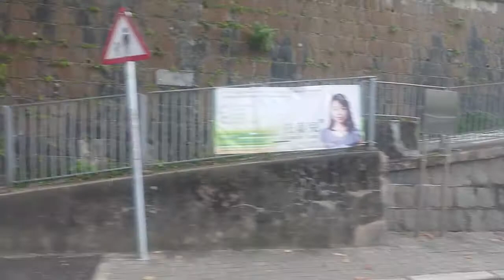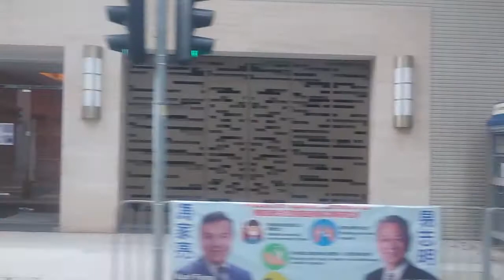（46年歷史老牌專線小巴）港島專線小巴3（寶珊道至香港站總站）（2020年6月17日下午某班）